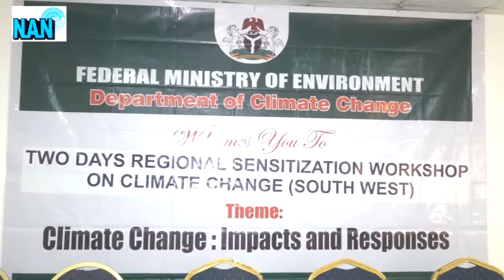Minister blows hot over open burning of seized contraband items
Nigeria's Minister of Environment, Dr. Mohammad Abubakar, frowns at the practice of burning of seized contraband items by some government agencies.

Report by Iyiola Pedro
Edited by Iyiola Pedro